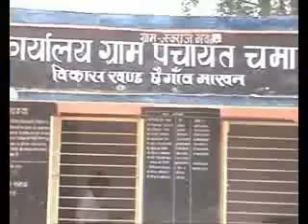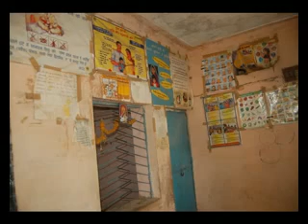khandwa emstv.in panchayat.net emstv chamati yojna